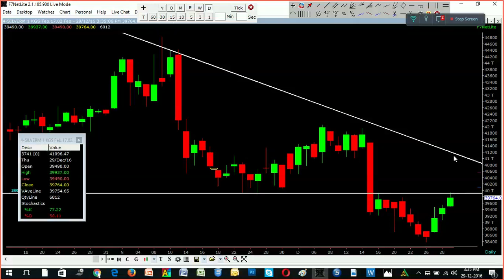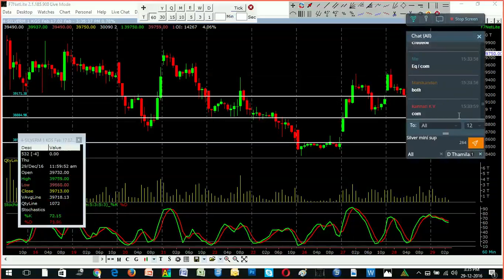NEWS @ 5 - SILVER / சில்வர் - தமிழ் - ECTRA T.R.ARULRAJHAN 29.12.2016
ECTRA CEO Mr.T.R.Arulrajhan's COMMODITY   SPECIAL NEWS ON NEWS AT 5.PM
எக்ட்ரா தி.ரா.அருள்ராஜன் வழங்கும் தமிழிலில் கமாடிட்டி சிறப்பு பார்வை மாலை ஐந்து மணிக்கு, எக்ட்ரா  டிவியில்

and also